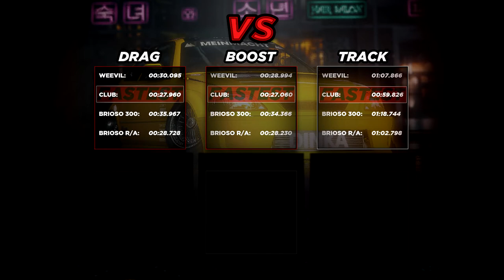Weevil vs Brioso 300 vs BF Club vs Brioso RA "Fastest Compacts" (GTA Cayo Perico Heist Update)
Drag race and Track test between the "new" BF Weevil, Grotti Brioso 300, Grotti Brioso R/A, and the reigning champ of the compact class, the BF Club. Find out which Compact is the fastest Compact Car in GTA5. They are all fully upgraded. Tested on 1/7/21 (Today) in a short drag race and on a Rockstar created race "Cutting Coroners" to determine the fastest "compact" cars in the game. The BF Weevil (Volkswagen Type 1 "Beetle") and Grotti Brioso 300 are "new" vehicles in GTA 5 introduces the "GTA Online Cayo Perico Heist Update" DLC. GTAO (GTA ONLINE gameplay) of new cars.

More videos from "GTA Online: Los Santos Summer Special Update"